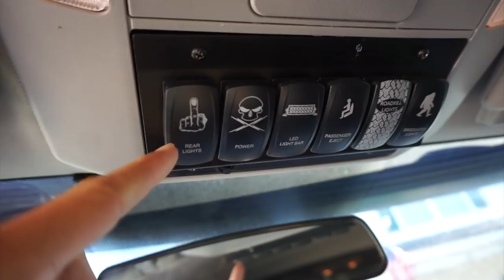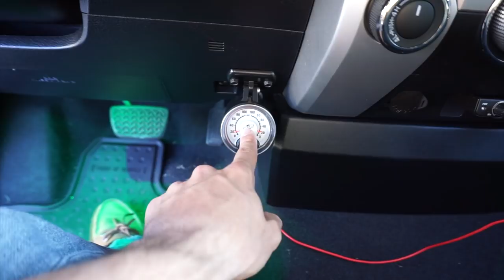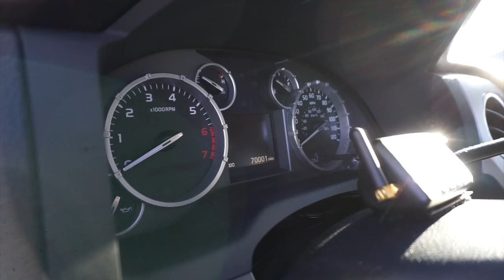TRUCK TOUR - Decked Out Toyota Tundra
Thank you guys so much for watching my truck tour! Everyone has been asking if I can make this video so here ya go! LIKE this video if you want to see a boat tour! I love you guys so much! Thank you so much for the support!